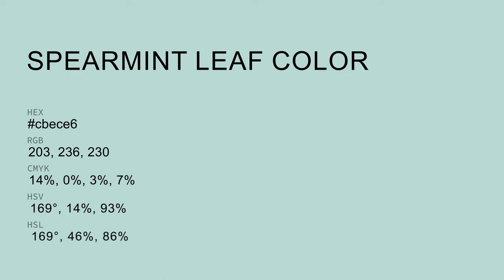Spearmint Leaf color cbece6 hex color - Green color - Warm color cbece6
What color is Spearmint Leaf ? cbece6 hex color - Green color - Warm color cbece6

Hex cbece6 Color Code is also known as Spearmint Leaf color.

Hex cbece6 Color code in RGB color code model is created after adding 79.61% red color, 92.55% green color and 90.20% blue color.
Hex cbece6 Color code in CMYK color (process color) code model is generated after subtraction of 13% cyan, 0% magenta, 2% yellow and 7% black.